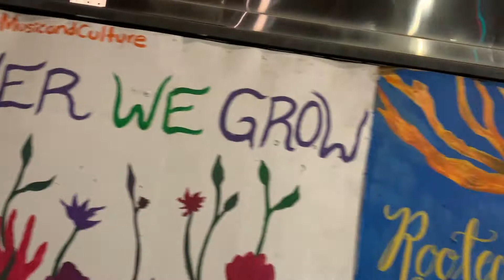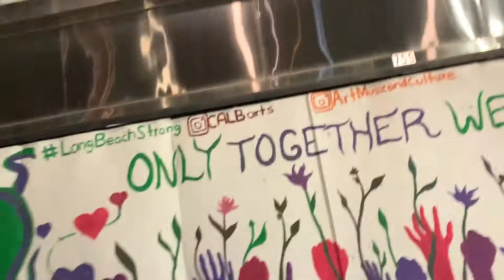A Message From Janora McDuffie: 211 LA is Here to Help!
A Message from Actress & LA County Resident Janora McDuffie.

211 LA can connect you to free and low-cost health and human services. Whether you need COVID-19 testing information, food assistance, or rental support services, 211 LA is here to help.

Services are safe, confidential, multilingual, and available 24/7!
To get started just dial 2-1-1 or visit 211LA.org.